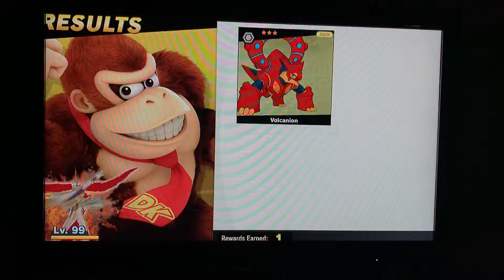Vs. Bowser (Volcanion)